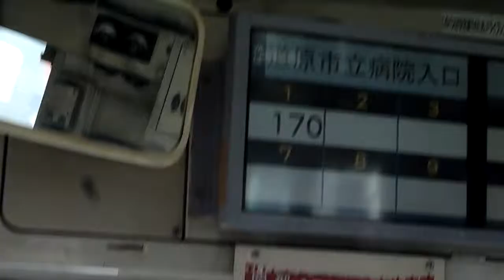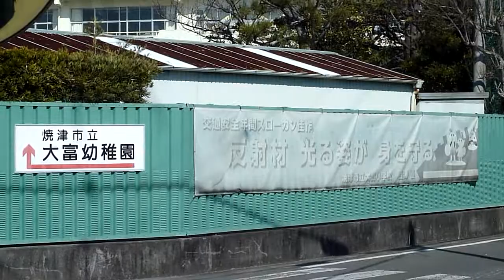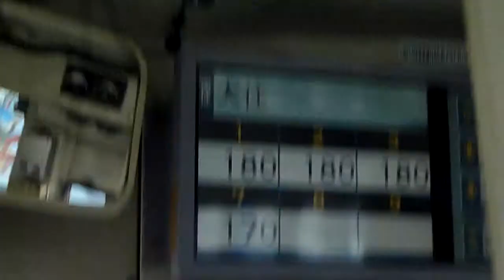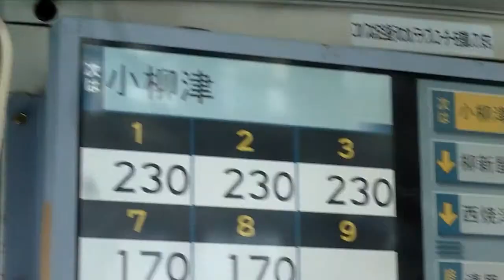路線バス五十海大住線